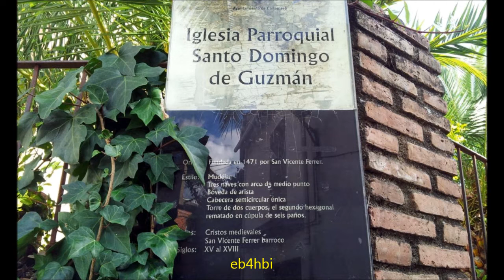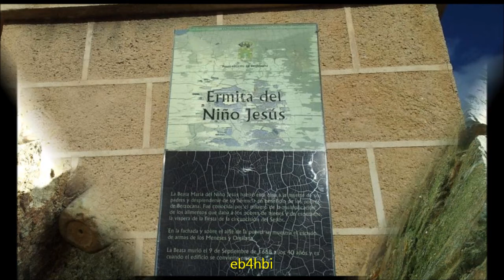Ruta Villuercas 20 10 2013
Mini Ruta para la tarde del Domingo por Las Villuercas